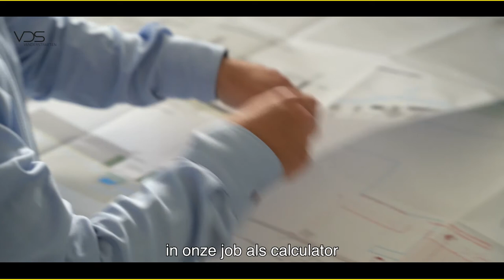Een job als calculator bij Vanderstraeten: werk mee aan uitdagende design & build projecten!